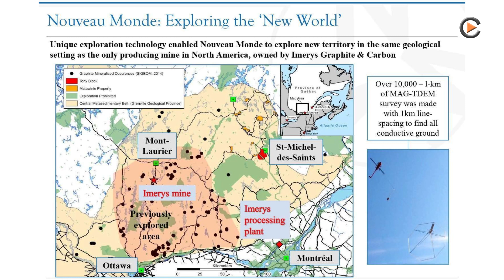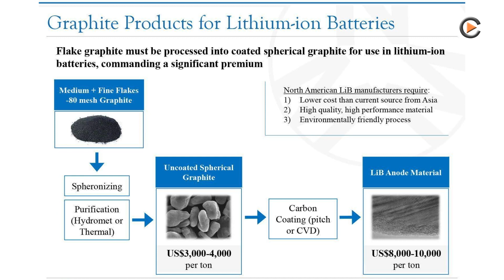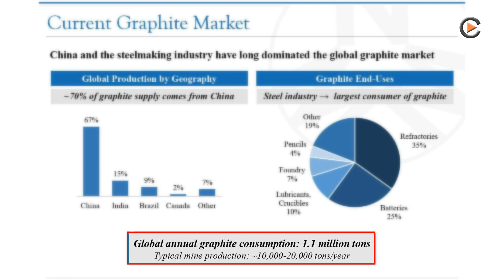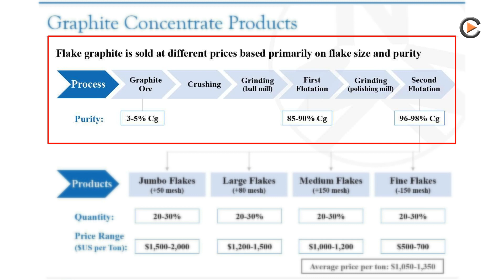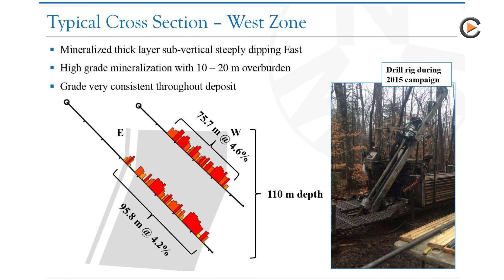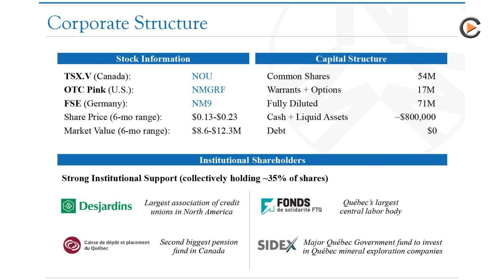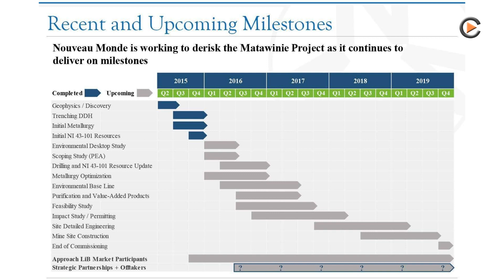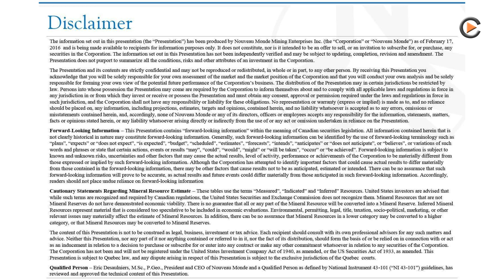Nouveau Monde: Best Graphite Deposit in North America - Next Steps PEA & Feasibility Study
Interview with Ground, President & CEO Eric Desaulniers.